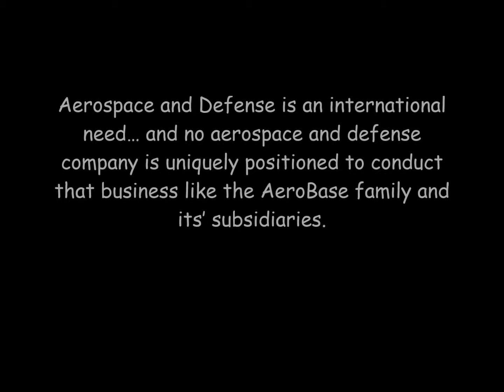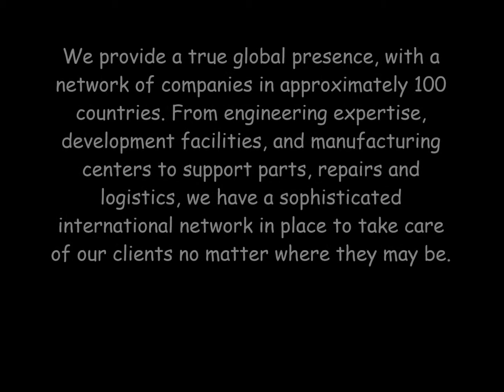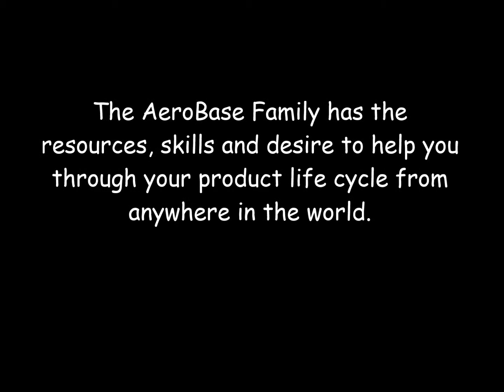AeroBase Group - Who are they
Who is AeroBase Group, and what is it that they do?

Aerospace and Defense is an international need… and no aerospace and defense company is uniquely positioned to conduct that business like the AeroBase family and its’ subsidiaries. We provide a true global presence, with a network of companies in approximately 100 countries. From engineering expertise, development facilities, and manufacturing centers to support parts, repairs and logistics, we have a sophisticated international network in place to take care of our clients no matter where they may be. The AeroBase Family has the resources, skills and desire to help you through your product life cycle from anywhere in the world.